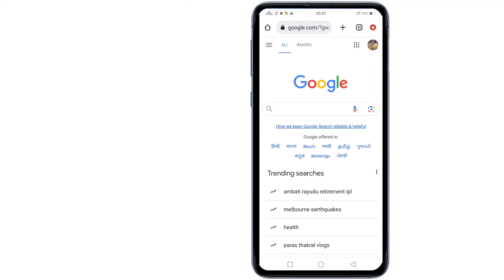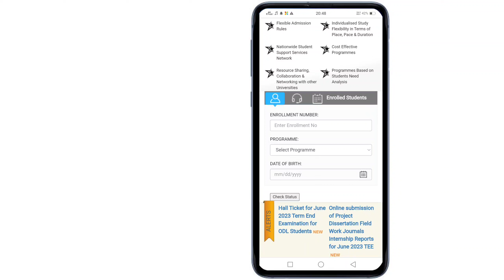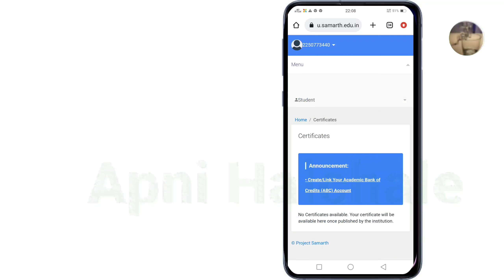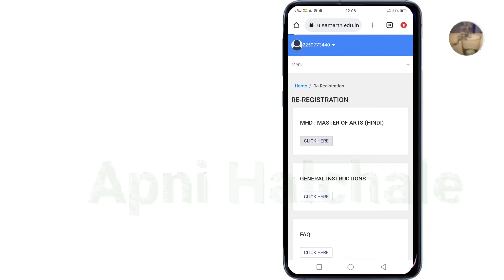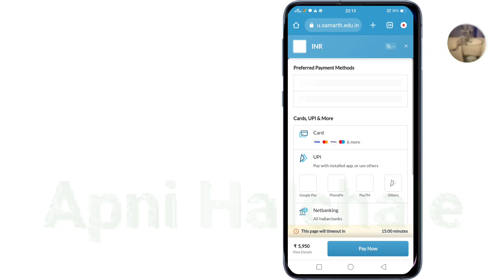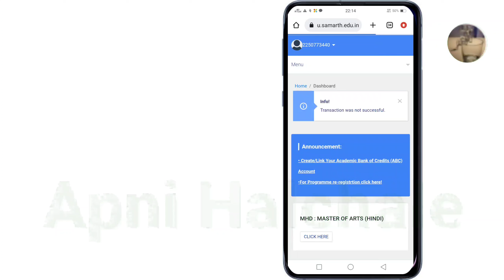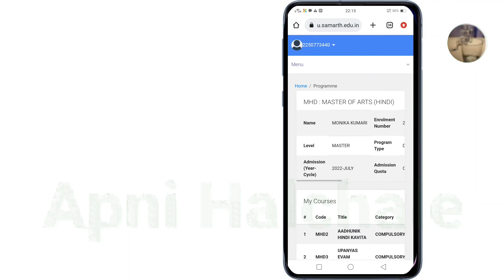How To Take Admission Or Re registration In Ignou For 2nd & 3rd Year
@apni Halchale ,Halchale apnihalchale@Apnihalchale

How To Re registration in ignou,
Ignou Re registration steps ,
ignou re registartion complete with full jankari including payment details,
payment gateway in ignou re registation ,
mobile se re registation ka se kare in hindi,
इग्नू में एडमिशन कैसे लें
,लेकिन में री रजिस्ट्रेशन कैसे करें ,
इग्नू में रजिस्ट्रेशन कैसे होता है ,
रीरजिस्ट्रेशन का मतलब क्या है,
 इग्नू में सेकंड ईयर और थर्ड ईयर के लिए एडमिशन कैसे लें,
 सेकंड ईयर फाइनल ईयर एडमिशन इग्नू अकाउंट कैसे बनाएं इग्नू एडमिशन कैसे करे,
Re Registration Kya Hota h,regristion kase kare,
How To Take Admission in iind Year Of Ignou,
Re registraion process,
kase kare re registration ignou me,
ignou me second and third year admission kase leegye,
re registration process in ignou for 2 &3 rd year ,
how to take admission in ignou by smarth ,
how to take admission in ignou by ignou  smarth ,

@Apni halchale,apnihalchale,
Apnihalchaleyputubechanel,
youtubeapnihalchale,
अपनी हलचल ,अपनी हलचले